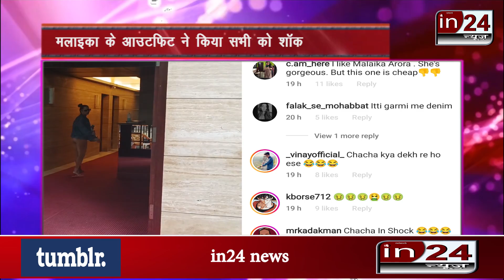Malaika Arora wore such colored clothes, people are confused in24news